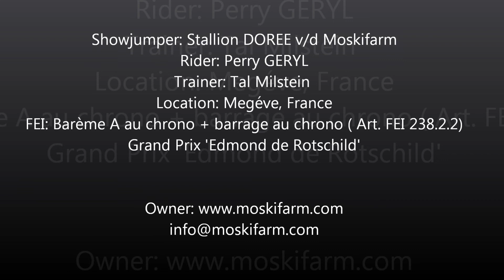2013-07-28 DOREE Grand Prix de Megève 'Edmond de Rothschild'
Stallion Showjumper DOREE van de Moskifarm' ridden by Perry GERYL in the Grand Prix of Megève in France. prix 'Edmond de Rothschild'